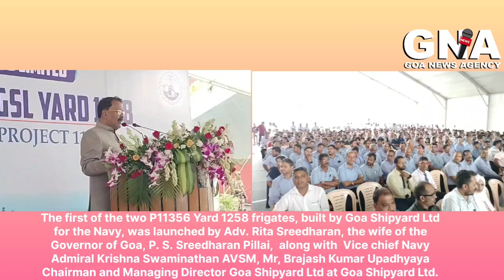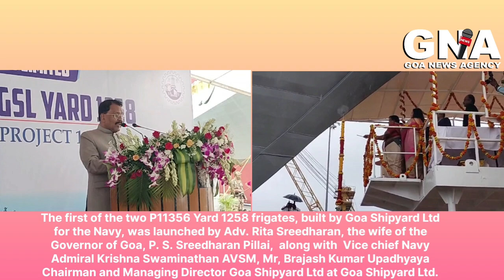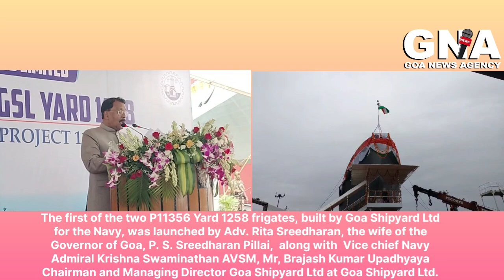The first of the two P11356 Yard 1258 frigates, built by Goa Shipyard Ltd for the Navy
The first of the two P11356 Yard 1258 frigates, built by Goa Shipyard Ltd for the Navy, was launched by Adv. Rita Sreedharan, the wife of the Governor of Goa, P. S. Sreedharan Pillai,  along with  Vice chief Navy Admiral Krishna Swaminathan AVSM, Mr, Brajash Kumar Upadhyaya Chairman and Managing Director Goa Shipyard Ltd at Goa Shipyard Ltd.